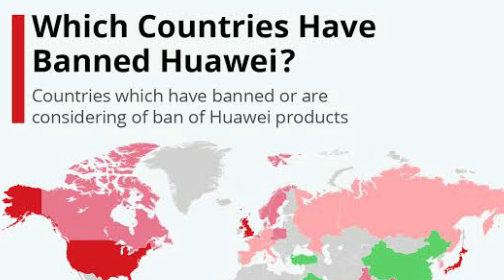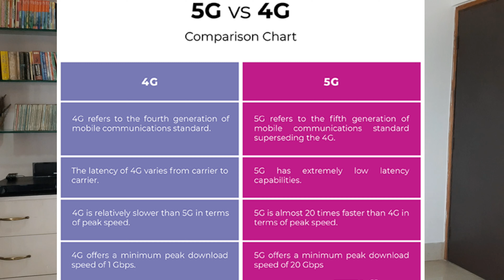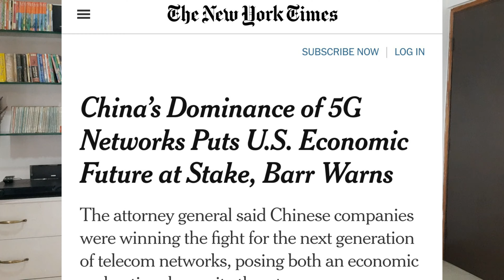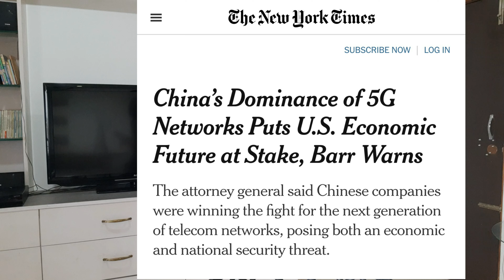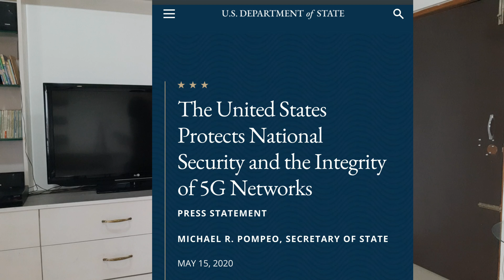THE ROLE OF CHINA HUAWEI IN 5G TECHNOLOGY IN AMERICA. WHEN WILL 5G TECHNOLOGY COME TO INDIA?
5G technology, America, Canada, and China's Huawei 5G telecom Company has been in news for quite some time now. It has been alleged by America that Huawei has close political connections with the Chinese Communist Party and that it is a potential threat to the United States National Security. In the context, the CFO of Huawei has been on house arrest in her residence in Vancouver in Canada on request made by the American Govt to the Canadian Govt. China as a repurcation for her arrest arrested two Canadian citizens in China who were working there on charges of Espionage and endangering the State Security of China and demanded to free the CFO of Huawei to release these two Canadian citizens. After the incident America registered a case against Huawei for making attempts of stealing trade secrets of America and making attempts to steal national security information and data and starring with the Chinese Communist Party among other charges. These incidents prove the close connection between Huawei and the Chinese Communist Party. Soon thereafter Huawei has been banned in America and America signed 5G technology contracts with its own American local companies. As far as 5G technology in India is concerned, India it is still waiting to deploy 5G technology in India and this has a few reasons. Firstly due to the negative impact of Coronavirus in India and the deteriorating financial condition in the telecom sector and secondly, in a recent court ruling many telecoms companies in India owes huge money to the Indian Government and hence it is less likely for these telecom companies to participate in the 5G spectrum auction in India. As a vigilant citizen of India, my concern is First, if Huawei 5G technology is a potential threat to the National security of a country, it is high time we as a citizen of India ban Huawei in India too and support our own Reliance Communications for 5G technology in India. Second, if 5G technology is a threat to National Security than how safe will  5G technology be for India's National Security, Third is it really safe and necessary to deploy 5G technology in India at the cost of endangering the National Security of India?